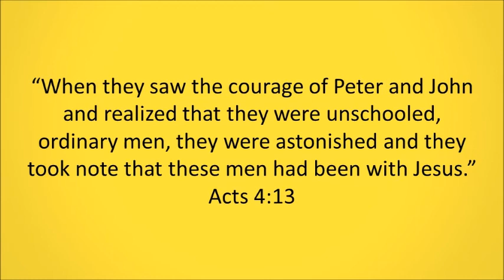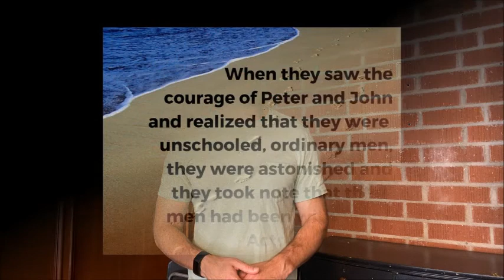Do Others Notice That You've Been With Jesus? Video Devotional By Pastor Andrew Krayer-White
Pastor Andrew looks at Acts 4:13 and shows us that there was something distinctly different about Peter & John that caused others to conclude that they had been with Jesus. Are others likely to say the same thing about us, as a result of the time that we've spent with Him?